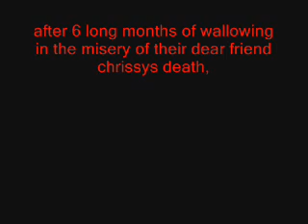THOU SHALT NOT WATCH THIS